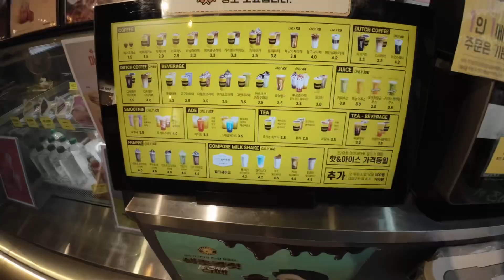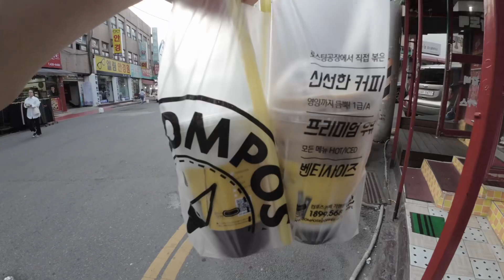Vlog 62 : Tham quan ngôi chùa nhiều mái ở Hàn Quốc | ăn canh lòng | Dung Khàn ☘️